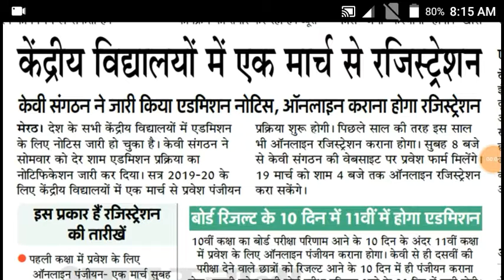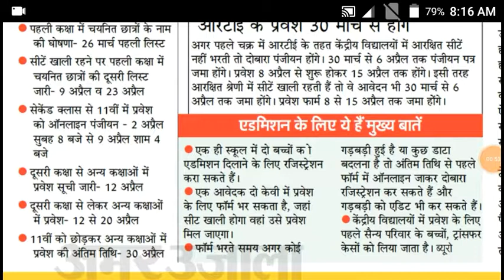केन्द्रीय विद्यालयों में रजिस्ट्रेशन 1 मार्च से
Hello!

Thanks !